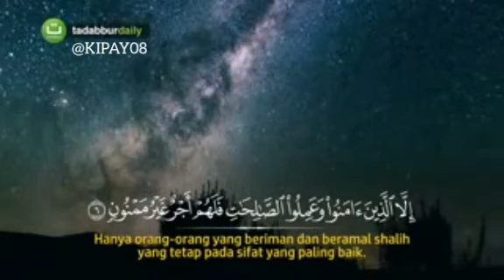SURAH AT-TIN & ARTINYA